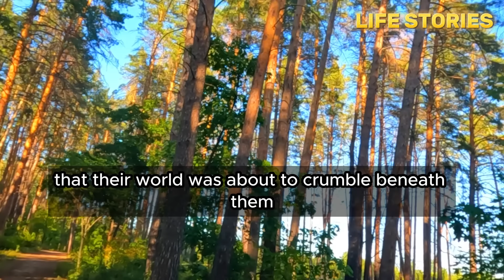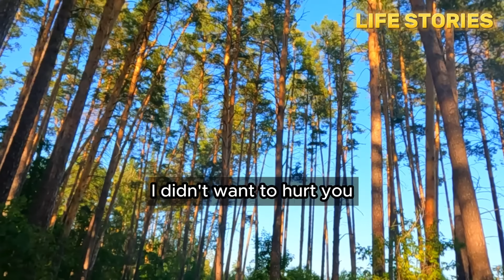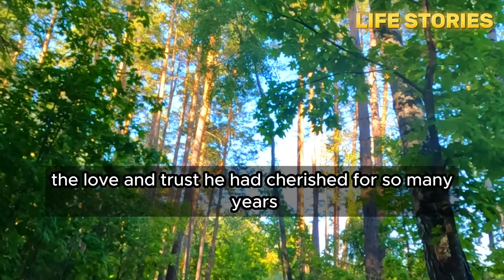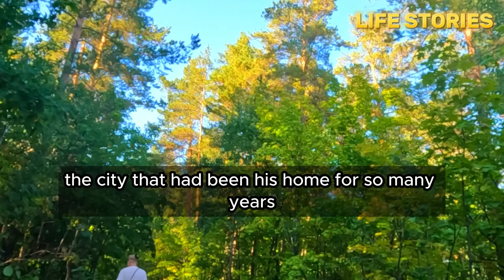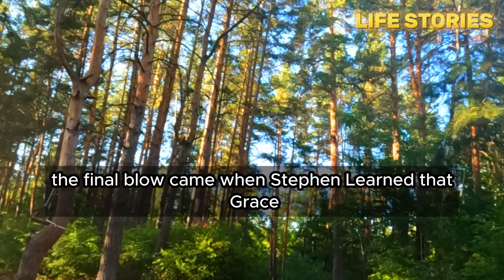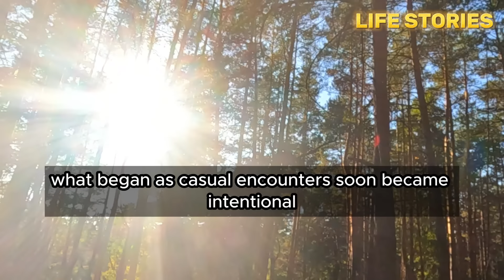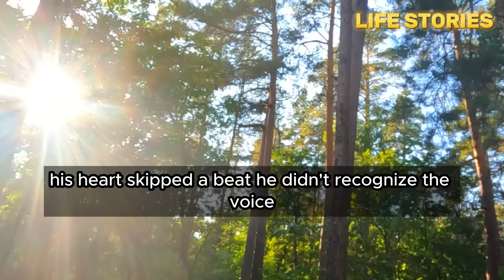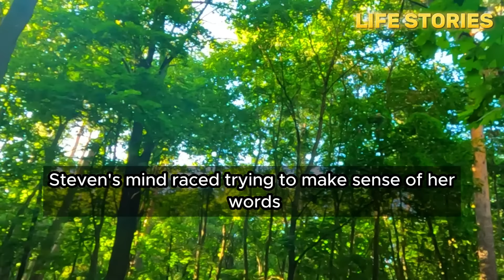"Mom, it's already hard for me to hide this affair from my husband for so long." "You've been doing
"Mom, it's already hard for me to hide this affair from my husband for so long." "You've been doing this for 18 years. Just stick to the plan."